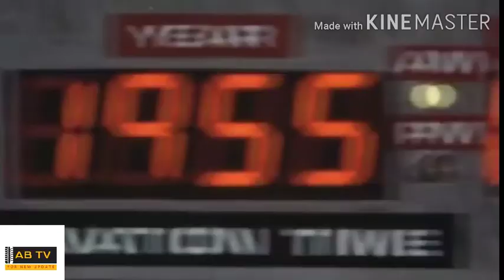Top high earning movie collection in super hit movie -(avengersendgame) collection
Topearningmovie

Top high earning movie collection in super hit movie -(avengersendgame) collection your favourite movie collection so watch video